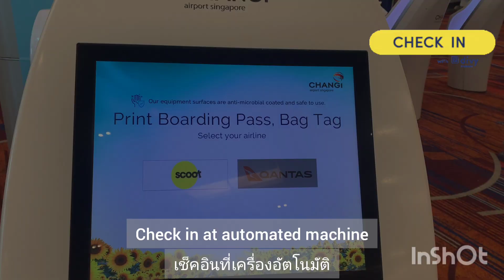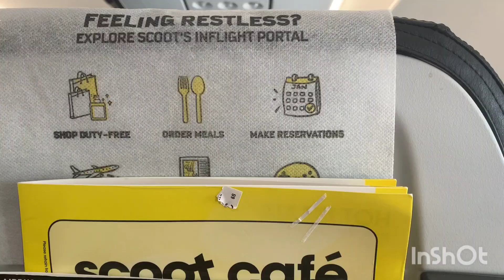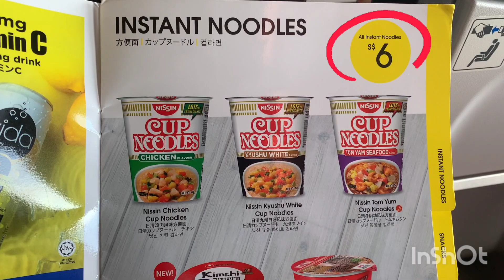Ep245 Bangkok trip ทริปปุบปับกลับไทยกัน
กลับไทยแบบปุบปับรอบนี้เพราะแดดดี้มีงานพอดี เราสองคนแม่ลูกเลยติดสอยห้อยตามกลับไปด้วย เราจองสายการบิน Scoot เพราะว่าเค้ามีโปรโมชั่นพอดี ราคาไม่แรง แถมเราจองกันไม่กี่วันก่อนจะบิน

ไปถึงเทอร์มินอลเราก็เข้าเครื่องเช็คอินอัตโนมัติเลย เราเช็คอินออนไลน์มาล่วงหน้าแล้ว ไปถึงเอาบอร์ดดิ้งพาส ไม่ถึง 5 นาทีก็เสร็จเรียบร้อย พอเข้าไปด่านตรวจคนเข้าเมืองเค้าทำเครื่องสแกนแบบใหม่สำหรับครอบครัวที่มีเด็กๆ เครื่องนี้ใหญ่กว่าช่องปกติ เวลาจะเข้าก็ให้สแกนพาสปอร์ตผู้ใหญ่ เสร็จแล้วก็สแกนของเด็ก เข้าไปถ่ายรูป แล้วก็เรียบร้อย ผ่านด่านตม เข้าไปอย่างง่ายๆ พอเราเข้าไปด้านในก็ไปนั่งเลานจ์รอเวลาขึ้นเครื่องกัน

ตอนที่เราจะบินฝนตกฟ้าครึ้มเลย เครื่องมีดีเลย์นิดหน่อยเพราะต้องเปลี่ยนรันเวย์ แต่ตอนที่เครื่องขึ้นก็ผ่านหมู่เมฆเยอะมาก เครื่องสั่นๆ นิดหน่อย กว่าจะพ้นกลุ่มก้อนเมฆมาก็น่าจะ 15 นาทีเลย เค้าถึงจะปิดไฟรัดเข็มขัด ขึ้นเครื่อง low cost ครั้งแรกของเคล่า มีความเบื่อและหิวเล็กน้อย ดีที่ว่าเอากิจกรรมมาให้ทำบนเครื่องหลายอย่าง ทั้งวาดรูป ติดสติกเกอร์ ของเล่นจุ๊กจิ๊ก หนังสือมาอ่าน แต่พอเครื่องใกล้จะขึ้น เคล่าก็ชิงหลับก่อน

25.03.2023